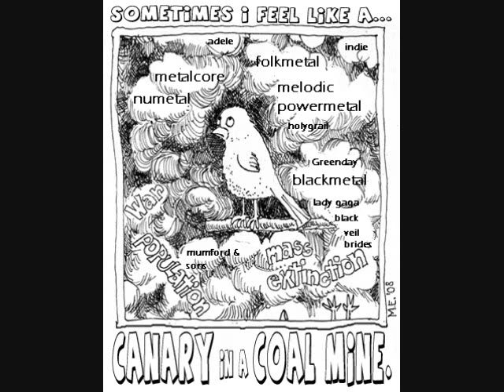Thrash Canary in a Coal Mine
As if things weren't bad enough, the surmounting never ending barrage of idiotic, tasteless 'metal'/pop/core bands just keeps coming.  Elitism is a necessary evil people so  EMBRACE IT!

Bring me the Horizon?  horseshit
Asking Alexandria?   balogney
The Devil Wears Prada?   wankfest
Holy Grail?      shitknobs
Machinehead?    Yawn
1direction?         epidemic disease
Adele?            boooring
Steel Panther?       no thanks!
Deftones?         why?
A7x?          enough already!
COB?          Go drown in a lake!
Mumford & sons?         get a real job
The Strokes?      Should've quit while they were ahead
Helloween?    You are NOTHING w/out Kiske